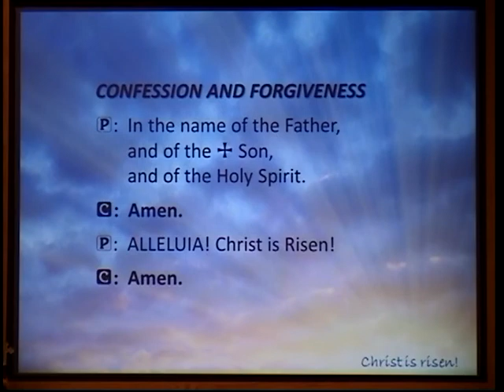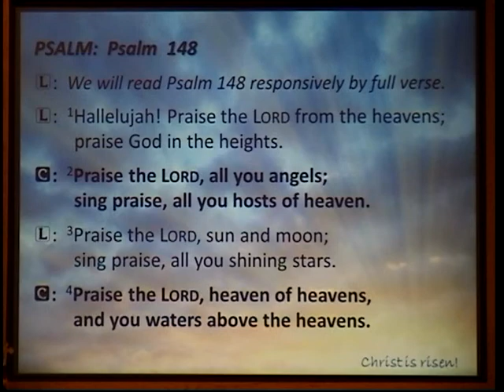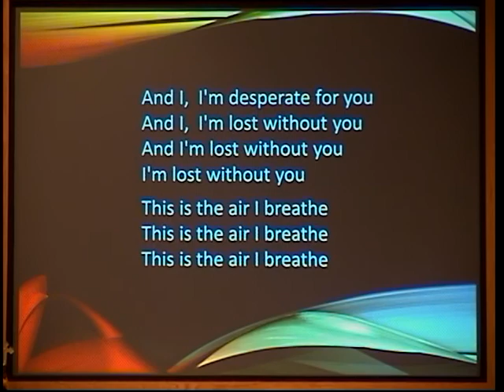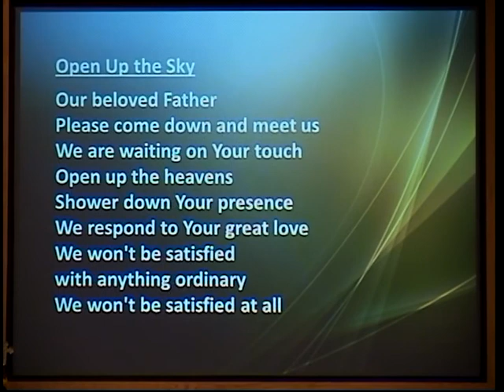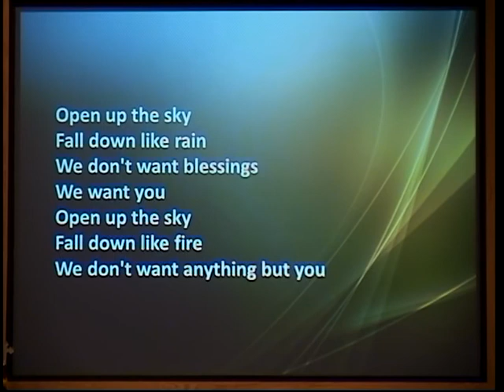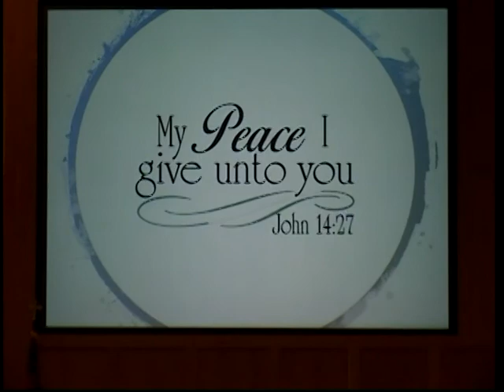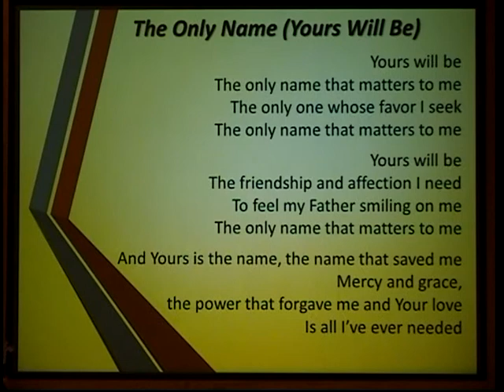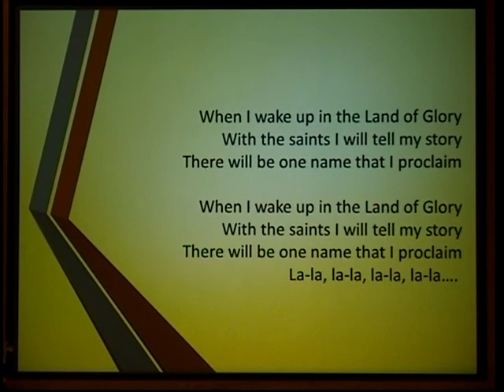American Lutheran Church of Milbank, SD - Worship Service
Worship service on May 19, 2019.